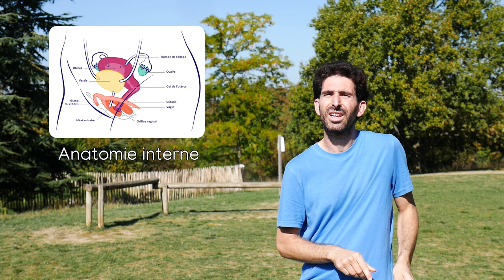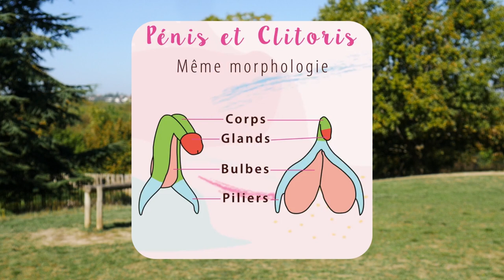Le clitoris, tu connais ?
Le clitoris - oh j'ai osé dire ce mot ! - reste un organe très mal connu. Et toi, tu le connais ou pas ? Un petit tour d'horizon s'impose !

// SOURCES